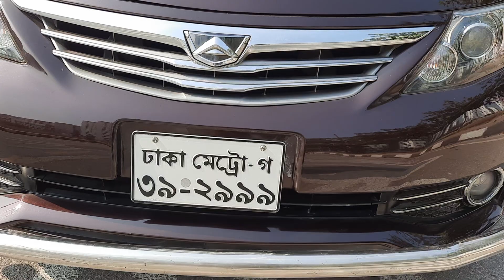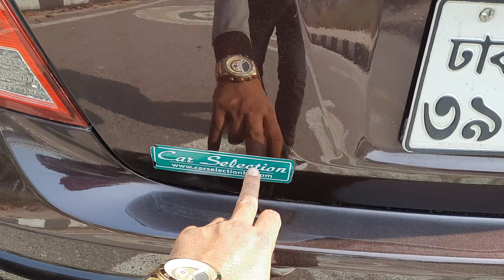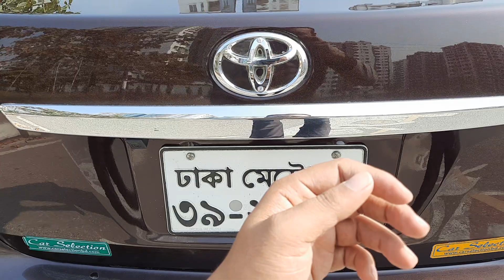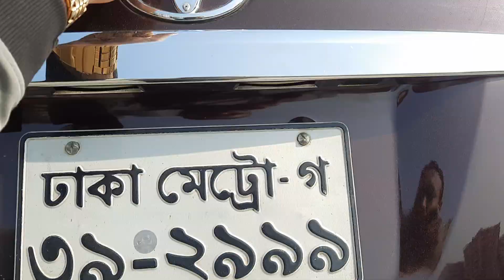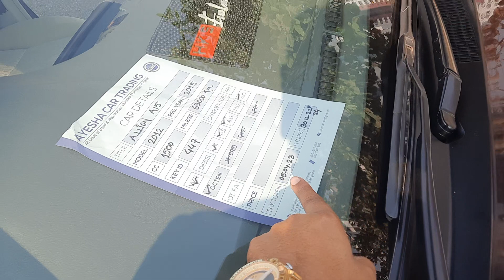Toyota Allion 2012 Price | Reg 2015 | 01750010098 | bd car vlogs | used car